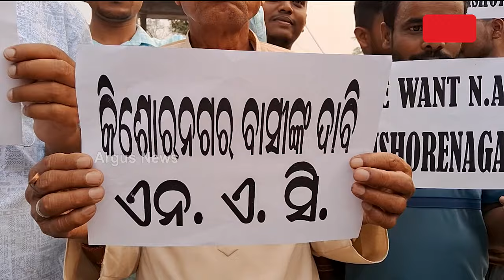ଅନୁଗୋଳ କିଶୋରନଗର ବ୍ଲକକୁ NAC ପାଇଁ ଦୀର୍ଘଦିନରୁ ଦାବି || Angul NAC Demand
ଅନୁଗୋଳ କିଶୋରନଗର ବ୍ଲକକୁ NAC ପାଇଁ ଦୀର୍ଘଦିନରୁ ଦାବି ହେଉଛି ।   କିନ୍ତୁ ରାଜନୈତିକ ଇଚ୍ଛା ଶକ୍ତିର ଅଭାବ ଓ ରାଜ୍ୟ ସରକାରଙ୍କ ଆନ୍ତରିକତା ନଥିବା ଯୋଗୁଁ NAC ଘୋଷଣା ହୋଇନାହିଁ ।